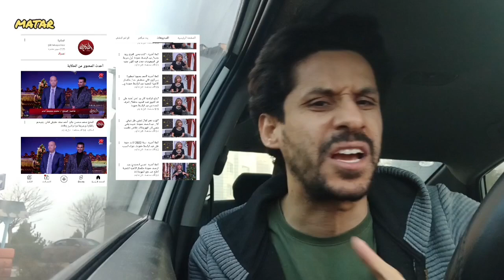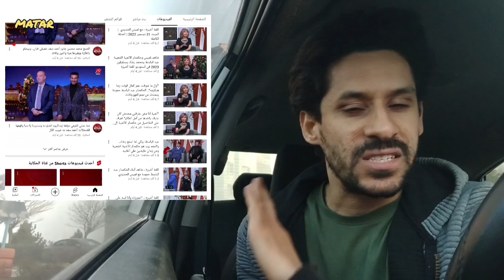براءة منة شلبي وبكاء أحمد ادم.. ورقصات عمرو أديب مع لميس الحديدي.!!